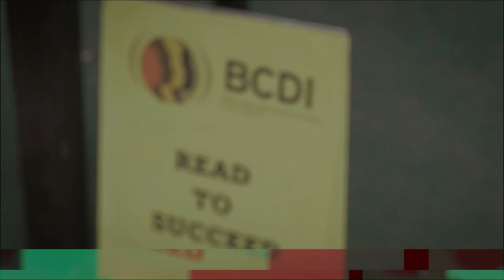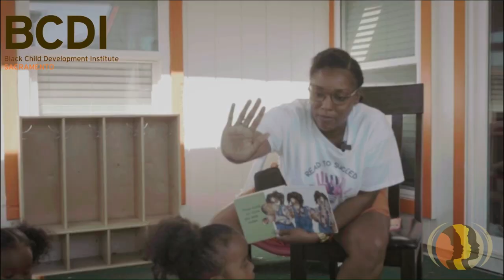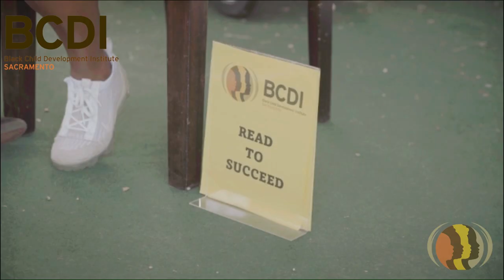NBCDW BCDI Sacramento-It Takes a Village Family Day Care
Join BCDI-Sacramento for a read aloud event, as we honor the work of Sonya McClorin Jackson, the founder of It Takes a Village Family Day Care.